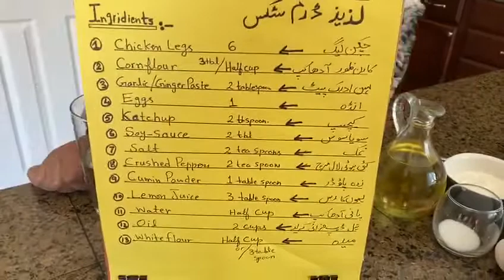Tasty Drumsticks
Checken legs 6
Corn flour  3table spoons
Garlic  ginger paste 2 tablespoons
Egg1
Ketchup 2 tablespoons
Crashed  red pepper  2tablesoopns
Cumin powder 1 tablespoon